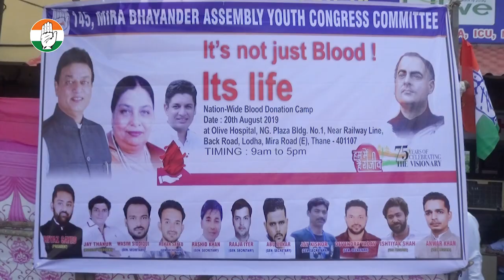At Blood Donation Camp by Youth Congress on Occasion of Birth Anniversary of Bharat Ratan Rajiv Ji